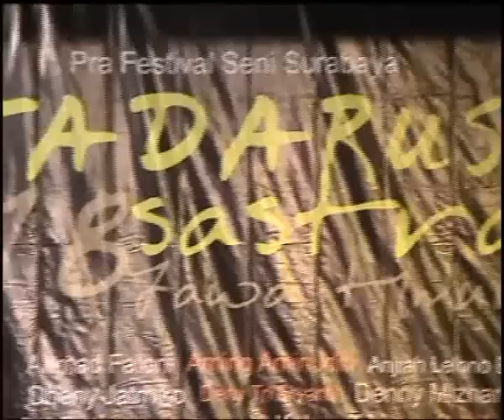Fileski - Tuhan Aku Cinta Padamu - Puisi WS Rendra